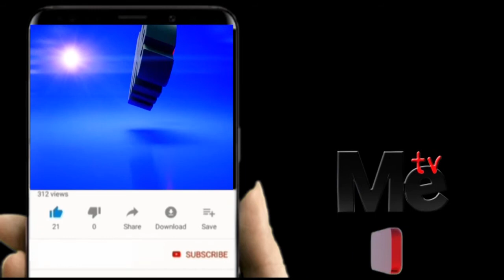KUMEKUCHA ACT MAALIM SEIF ATAKA TENA NAFASI YA URAISI WA ZNZ.